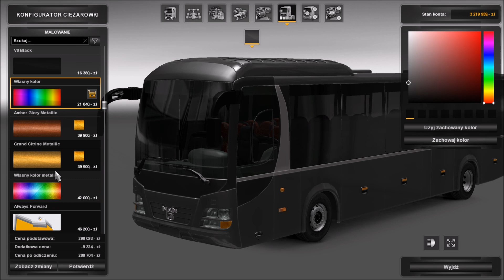Ets2 1.27...PDT...Man lions regio bus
Moja konfiguracja